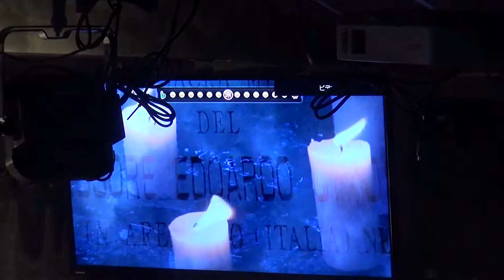異邦人（第２回 CoverGirlsおっさんナイト（仮））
２０１５年４月１日（水）
CoverGirls Over30Night☆～懐メロNight☆～
SPAZIO（CoverGirls特典会特設会場）
出演
【CoverGirls】
木村友香・栗原ひとみ・松川舞・横山なつみ・小玉いづみ・橘美利香・根岸まゆみ・石田涼・坂東遥・星野ゆりあ・上木美亜